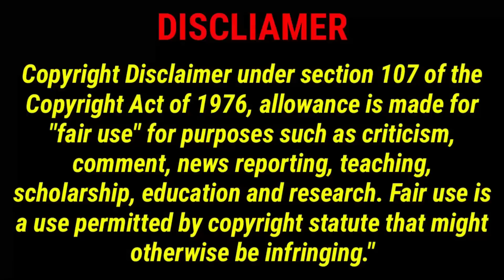💕Hate to love 💕 mini movie//Pondicherryqueen//thaidrama